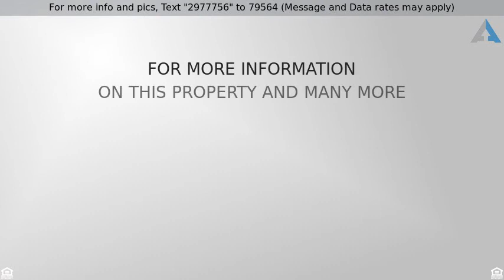Priced at $247,000 - 8507 FESS PARKER DR, San Antonio, TX 78254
Gorgeous 3 Bedroom, 2 Full Bath One Story with a 3 Car Garage**Open Floor Plan w/Separate Dining Area, High Ceilings and Beautiful 18" Tile and Wood Flooring**Kitchen has Granite Counters, 42" Cabinets & Gas Cooking**Energy Efficient Home w/ Low E Window, Radiant Barrier, 16+ Seer AC & New Water Heater**Beautifully Landscaped Back Yard with Huge Patio (partially Covered) & Mature Trees**Did We Mention the 3 Gar Garage!!**Short Walk to Community Pool/Playground and Elementary School If this property is no longer active or you are the homeowner and wish it to be removed, please contact us at .